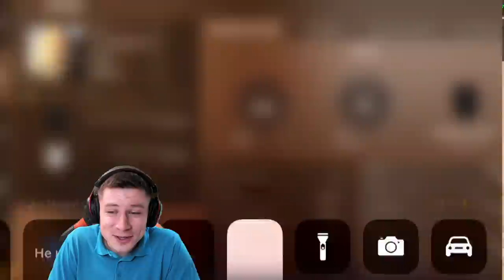ЗАБАНИЛ ЧИТЕРА ЮТУБЕРА С ДОРОГИМИ СКИНАМИ! ЧИТЕР ПАТРУЛЬ #25 В СТАНДОФФ 2 / STANDOFF 2